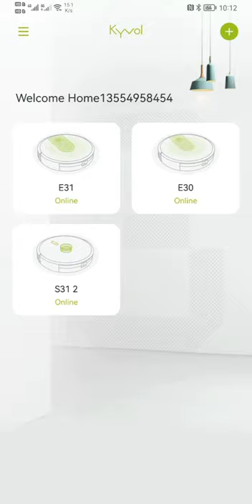How to delete the device from the Kyvol App?